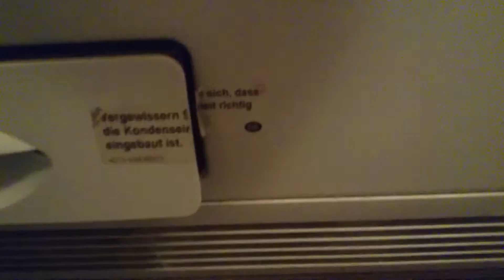Englisch washing machine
This isncool